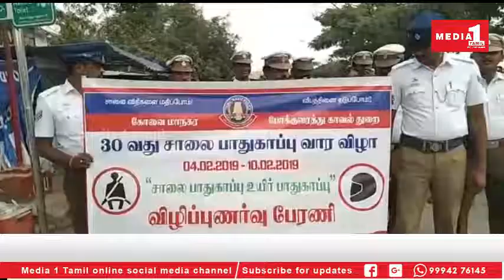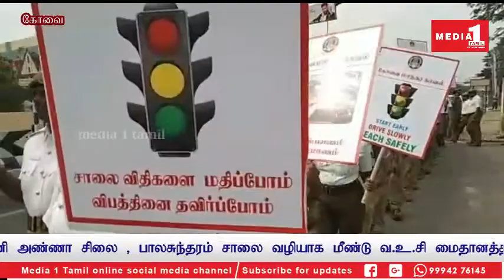கோவையில் நடத்தப்பட்ட 30வது சாலை பாதுகாப்பு விழிப்புணர்வு பேரணி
கோவையில் நடத்தப்பட்ட 30வது சாலை பாதுகாப்பு விழிப்புணர்வு பேரணியில் 500 க்கும் மேற்பட்ட காவல்துறையினர் கலந்து கொண்டு விழிப்புணர்வு ஏற்படுத்தினர்.

30 வது சாலை பாதுகாப்பு விழிப்புணர்வு வார விழாவையொட்டி கோவையில்
பேரணி நடத்தப்பட்டது. இதனை கோவை மாநகர காவல்துறை சுமிர்சரன் கொடி அசைத்து துவக்கி வைத்தார்.  இந்த பேரணியில் போக்குவரத்து காவல்துறையினர் , சட்ட ஒழுங்கு காவல்துறையினர், ஊர்காவல் படையினர் , சிறப்பு காவல் படையினர் என 500 க்கும் மேற்பட்டோர்  விழிப்புணர்வு பாதகைகளை ஏந்தி பேரணியில்  கலந்து கொண்டனர். வ.உ.சி மைதானத்தில் துவக்கப்பட்ட இந்த பேரணி அண்ணா சிலை , பாலசுந்தரம் சாலை வழியாக மீண்டு வ.உ.சி மைதானத்தில் நிறைவடைந்தது. சாலை பாதுகாப்பு விழிப்புணர்வு வாரத்தையொட்டி பல்வேறு விழிப்புணர்வு நிகழ்ச்சிகள் நடத்த திட்டமிட்டுள்ளதாகவும், போக்குவரத்து விதி மீறல்கள் குறித்து  பொதுமக்கள் Police E- eye  செயலி மூலம் பொதுமக்கள் புகார் அளிக்குமாறு , போக்கு வரத்து துணை காவல் ஆணையர்
சுஜித் குமார் தெரிவித்தார்.
கடந்த மாதம் அறிமுகம் செய்யப்பட்ட இந்த செயலியை கோவையில் 7 ஆயிரம் பேர் பதிவிறக்கம் செய்துள்ளதா கூறிய அவர்,  தினமும்  100 க்கும் மேற்பட்ட புகார்கள் பொதுமக்களிடம் இதன் மூலம்  பெறப்படுவதாகவும் , அதன் அடிப்படையில் நடவடிக்கை மேற்கொண்டு 3 லட்சம் ரூபாய் வரை வசூலிக்கப்பட்டுள்ளதாக தெரிவித்தார். இந்த நிகழ்ச்சியில் சட்ட ஒழுங்கு காவல்  துணை ஆணையர் பால சரவணன் கலந்து கொண்டார்.

CATEGORY -NEWS/POLITICS